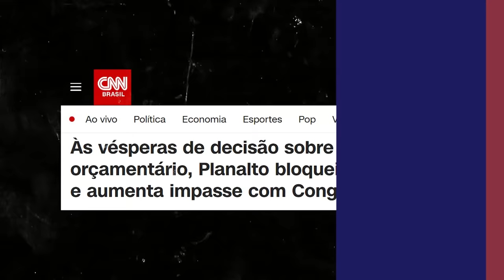Governo Lula tá PERDIDO: TRETA entre Lira e Padilha AUMENTA!